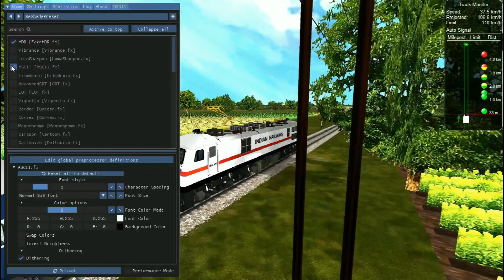HOW TO GET REALISTIC GRAPHICS IN MSTS OPEN RAILS - TRAIN SIMULATOR - INDIAN RAILWAY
Hello,

REALISTIC GRAPHICS IN MSTS OPEN RAILS - HOW TO INSTALL RESHADE, CLOUDS, SKY DOME. Indian Train Simulator using Indian Train Mod On Microsoft Train Simulator (MSTS) Open Rail. You can enjoy realistic shunting, train crossing and overtaking on this route.

GRAPHICS CARD:-  NVIDIA GeForce GT 710 DDR5
RAM :- HYPERX 8gb ddr3
SSD :- 512GB